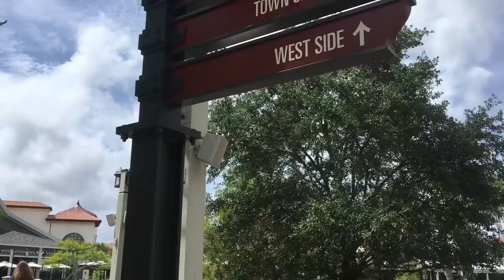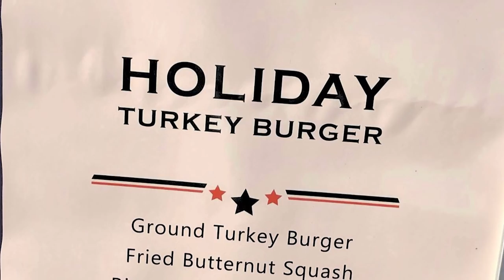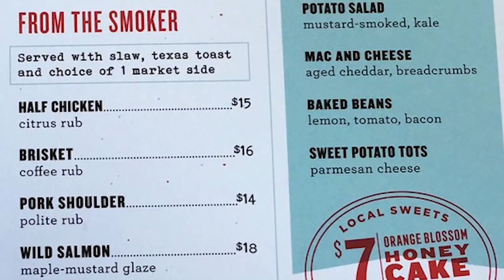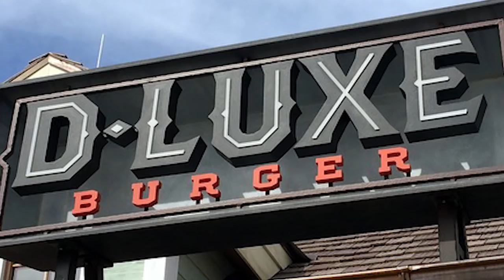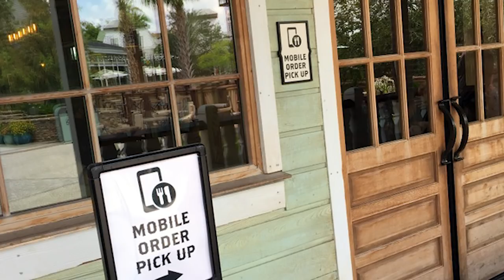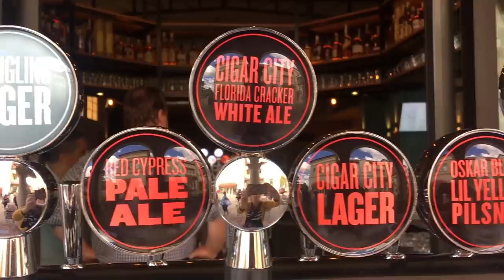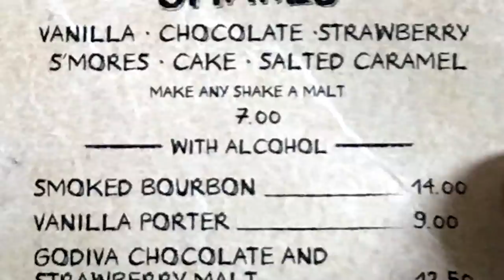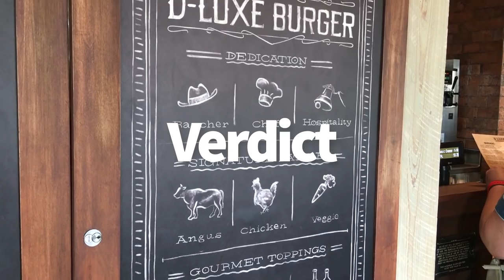Disney World Throwdown: Polite Pig vs D-Luxe Burger in Disney Springs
Burgers and shakes vs. Barbecue and a Bourbon Bar? Which one will reign supreme in today's throwdown in Walt Disney World's Disney Springs?